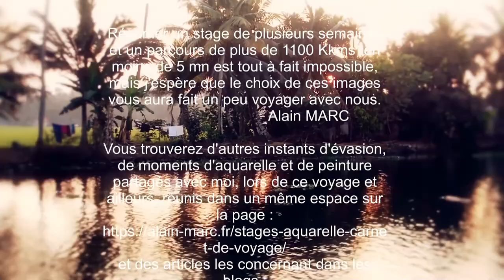Stage aquarelle en Inde du Sud 2018 : moments privilégiés.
Voici de petitss extraits d'un stage d'aquarelle en Inde du sud, qui vous donnera peut-être une idée de ce que fut ce périple allant du golfe du Bengale à la mer d'Oman, malgré des prises de vues faites à la volée avec un simple et basique smartphone . Vous découvrirez d'autres stages hors du commun